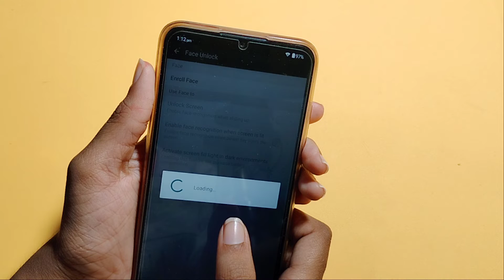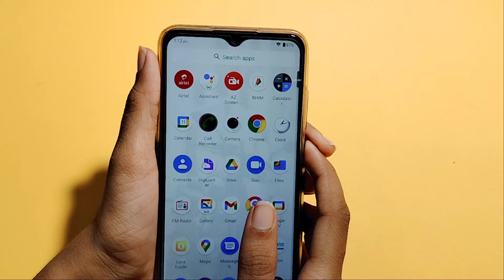How to set face lock in Nokia C20 Plus | face lock kaise lagaye | face lock setting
Nokia C20 Plus face lock
add face lock
unlock face lock

Google search
Techno Puja Technopuja@Technopuja